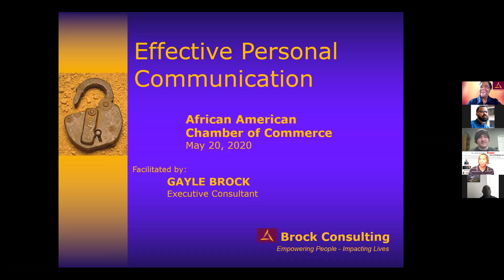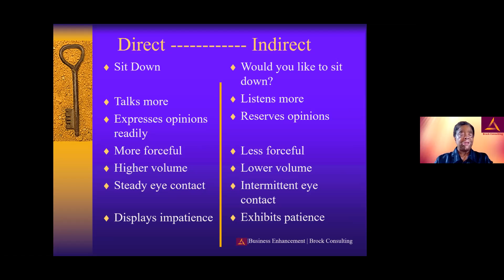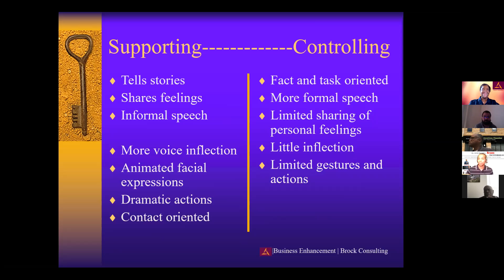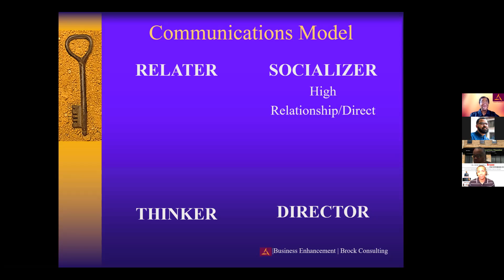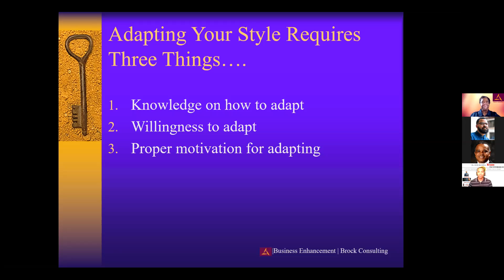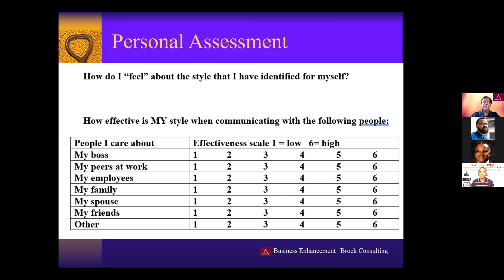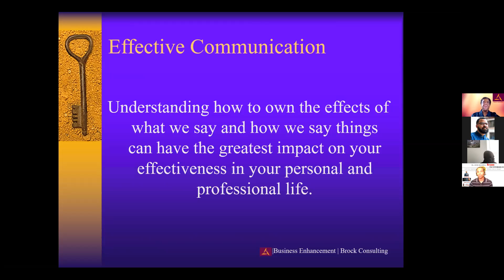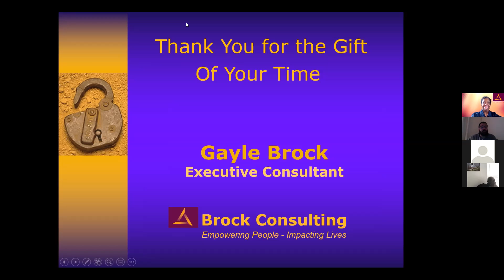Effective Communication Presented by Gayle Brock of Brock Consulting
YOUR WORDS IMPACT YOUR EFFECTIVENESS

Something we rarely consider is the fact that almost every problem, every conflict, every mistake and every misunderstanding has at its most basic level a problem with interpersonal communication.  Understanding how to own the effects of what we say and how we say things can have the greatest impact on your effectiveness in your personal and professional life.